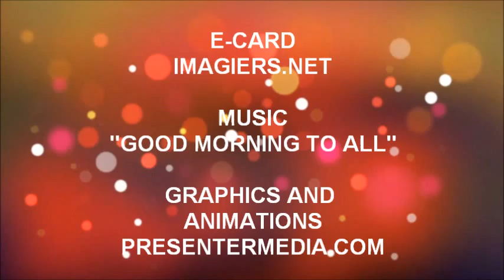ALLES GUTE ZUM GEBURTSTAG EULALIE